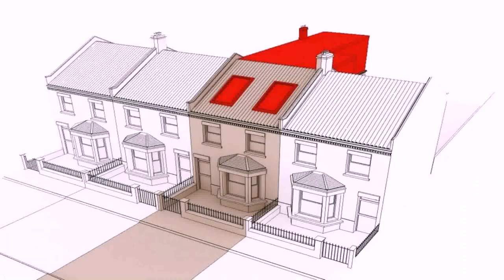Attic Conversion Cost 2016 (see description)